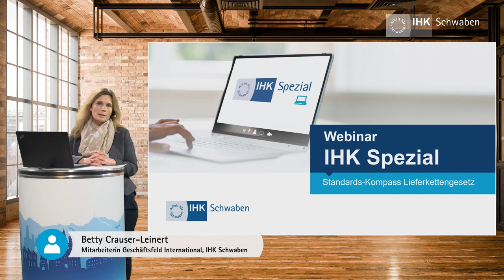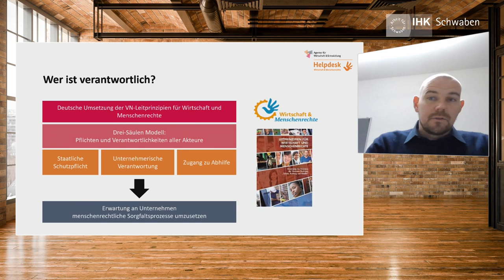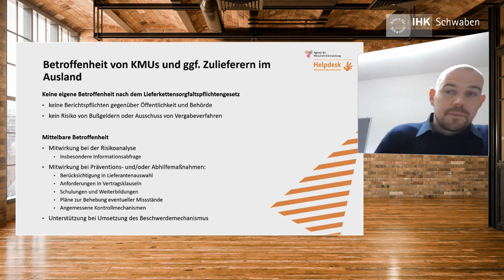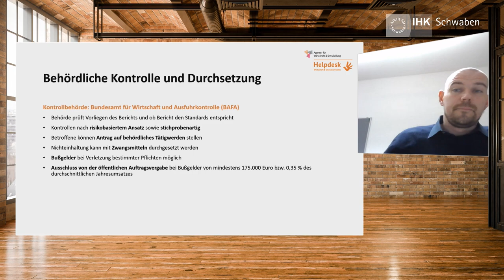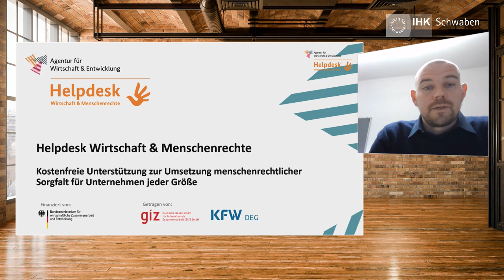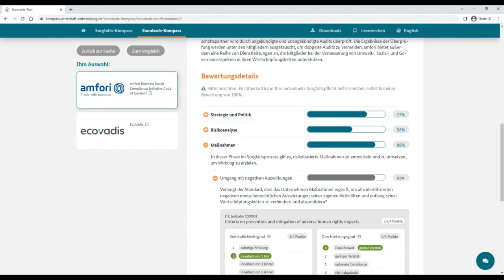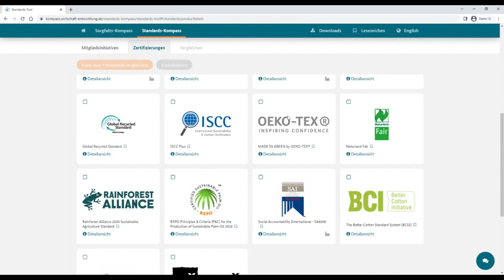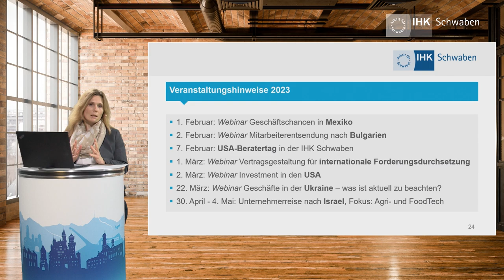IHK Spezial Webinar: Standards-Kompass Lieferkettengesetz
Die unternehmerische Sorgfalt entlang von Liefer- und Wertschöpfungsketten rückt immer mehr in den Fokus - sei es durch gesetzliche Anforderungen oder durch die steigenden Erwartungen von Kund:innen, Investor:innen und Geschäftspart-ner:innen. Dabei können Zertifikate, Siegel und Standards eine wichtige Rolle spielen.Um den Anforderungen nachzukommen und nachhaltig zu wirtschaften, nutzen viele Unternehmen Nachhaltigkeitsstandards. Doch was können Standards im Sorgfaltsprozess wirklich leisten? Der KMU Standards-Kompass schafft Klarheit! Der Standards-Kompass bietet Ihnen einen Überblick, welche Standards im Sorgfaltsprozess hilfreich sein könnten und welche Limitationen Sie haben. Nutzen Sie den Standards-Kompass, um Nachhaltigkeitsstandards zu verstehen, zu vergleichen und zu bewerten. Checklisten bieten Ihnen zudem einen Überblick, welche konkreten Schritte auf dem Weg zur Mitgliedschaft bei Standards oder Zertifizierung angegangen werden müssen.